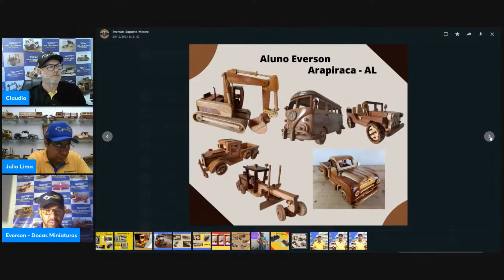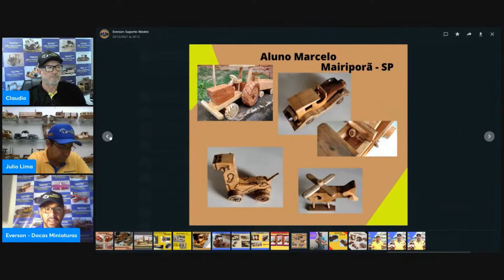Última Live de 2021 - Em 30/12/2021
🔔 Não esqueça de se inscrever e ativar as notificações para não perder nenhum vídeo!